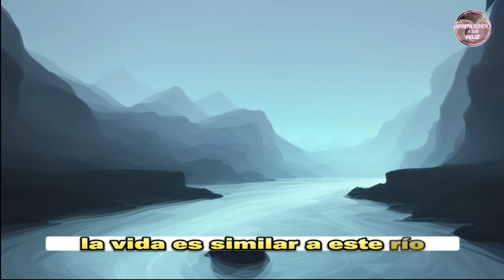💖Como Fluir con la vida Abandonando la lucha contra la corriente y encontrar Paz y Armonía.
En Aprendiendo a Ser Feliz hoy le presentamos un interesante video con la interesante fábula titulada EL SABIO Y EL RIO , donde como Fluir en la Vida abandonando la lucha contra la corriente y encontrar Paz y Armonía.
En este video aprenderemos cómo fluir con la vida implica abandonar la lucha constante contra la corriente y buscar la armonía en nuestro día a día, en lugar de resistirnos a los desafíos y obstáculos que encontramos, aprenderemos a adaptarnos y dejarnos llevar por el flujo natural de la existencia.
Fluir con la vida es liberarse de la rigidez y la necesidad de controlarlo todo, ello implica confiar en el proceso y permitir que las circunstancias se desenvuelvan sin oponer una resistencia innecesaria, al dejar de luchar contra la corriente, nos abrimos a nuevas oportunidades y experiencias que pueden enriquecer nuestra vida de maneras inesperadas.
Encontrar la armonía es un aspecto fundamental de fluir con la vida, significa encontrar un equilibrio entre nuestras acciones y la aceptación de lo que no podemos cambiar, al aceptar las circunstancias tal como son, en lugar de resistirnos a ellas, liberamos una energía vital que nos permite aprovechar al máximo cada momento y encontrar la paz interior.
A medida que aprendemos a fluir con la vida, cultivamos la flexibilidad y la adaptabilidad, reconocemos que el cambio es constante y que nuestra capacidad para adaptarnos a él determina nuestra capacidad para encontrar satisfacción y plenitud, al soltar nuestras expectativas rígidas y abrirnos a nuevas posibilidades, descubrimos una sensación de fluidez y ligereza que nos permite experimentar una vida más auténtica y gratificante.
Aprendiendo a ser Feliz es un canal que nace con la sana intención de divulgar charlas, conferencias y consejos de expertos de como satisfacer la gran necesidad que tiene la humanidad de lograr una Felicidad Auténtica y Verdadera.